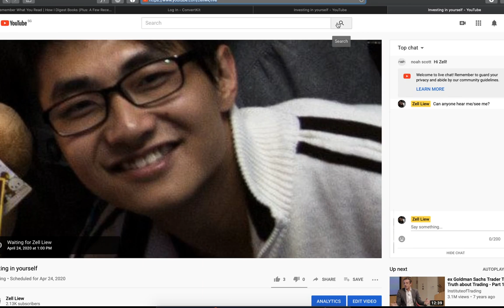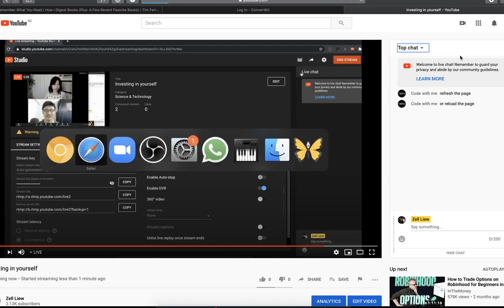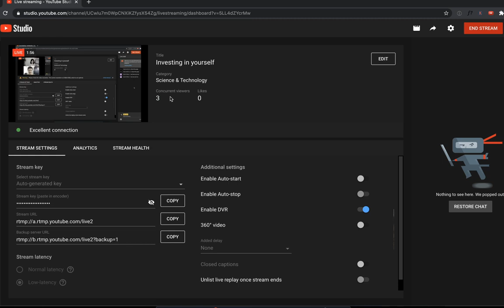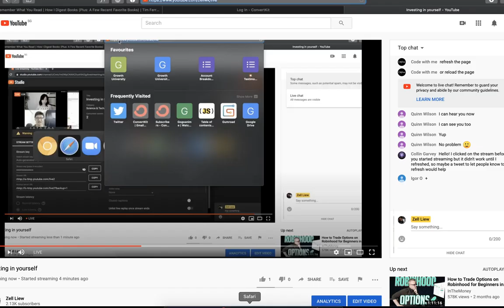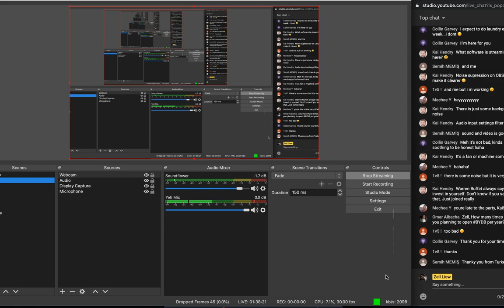Investing in yourself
- What does it mean to invest in yourself?
- What should you invest in?
- When should you invest in yourself?
- How do you invest in yourself?